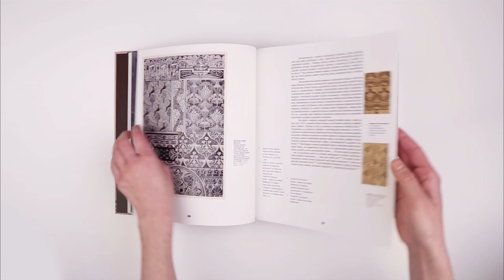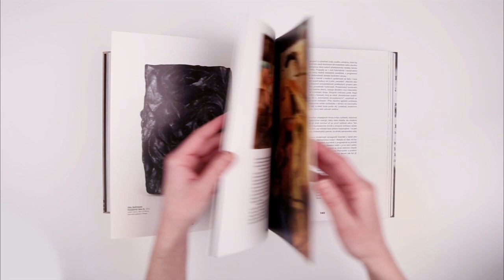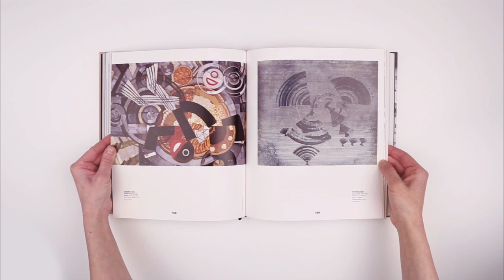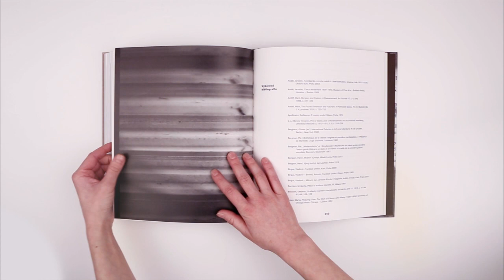Rytmy + pohyb + světlo. Impulsy futurismu v českém umění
[Rhythm + Movement + Light. Futurist Impulses in Czech art]
edited by Alena Pomajzlova
published by Arbor vitae and West-Bohemian Gallery in Pilsen in 2012
336 pages
355 images